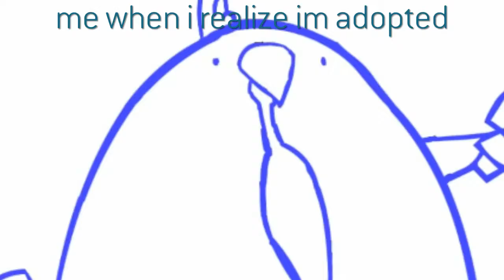1 minute of homeade Memes